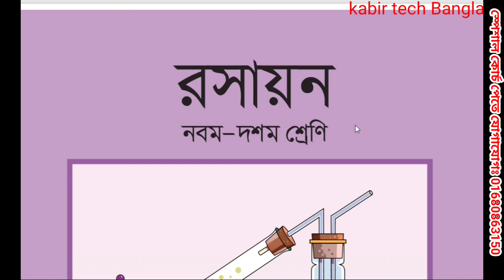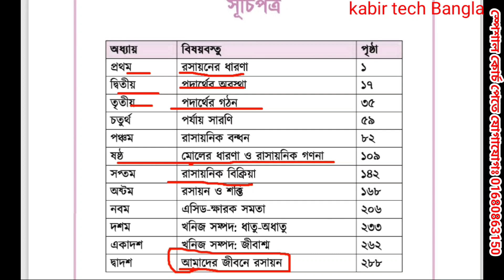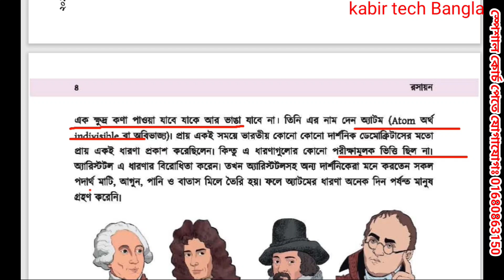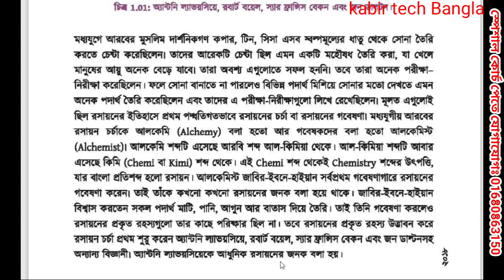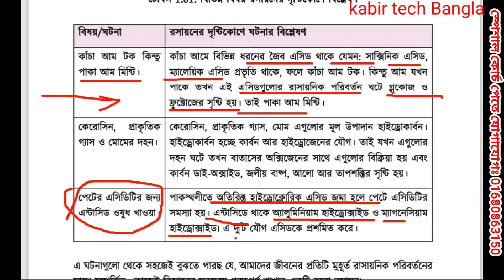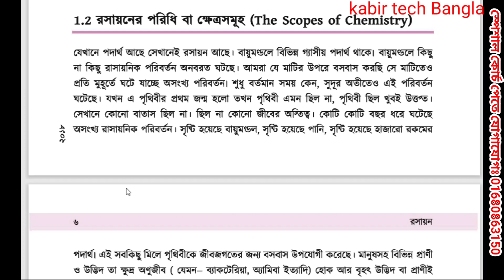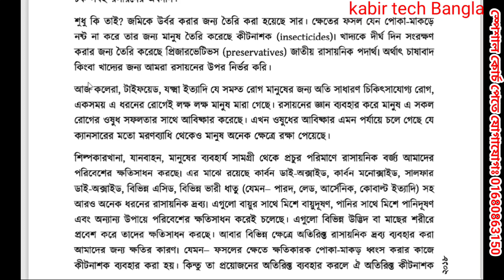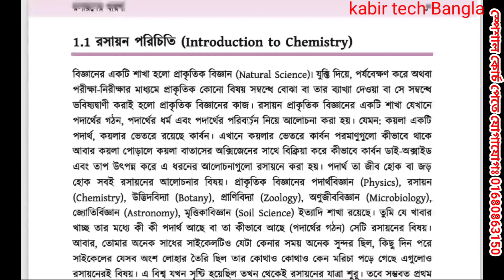নবম শ্রেণি ভোকেশনাল রসায়ন-১ বেসিক ক্লাস || রসায়নের ধারণা || Class 9 Vocational Chemistry-1 Class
class 9 vocational chemistry special class, vocational class 9 2022 chemistry special class,নবম  শ্রেণি ভোকেশনাল রসায়ন স্পেশাল ক্লাস, নবম শ্রেণির ভোকেশনাল সমাপনী রসায়ন বেসিক ক্লাস পার্ট-১